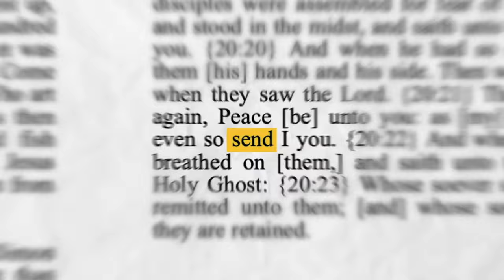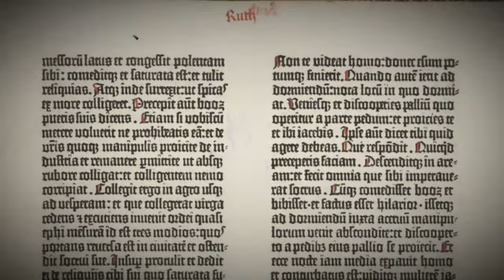MATURITY - Murray Smith (Living Joyfully Series)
We are excited to be starting a new sermon series: Living Joyfully! In God’s "presence, there is fullness of joy, at [His] right hand are pleasures forevermore.” (Ps 16:11). We were designed to live in His joy and experience His pleasure, to have a joyful identity. His joy strengthens us and helps us mature. His joy enables us to endure hardship well. His joy creates strong relationships and community. His joy is essential to our lives.

The Holy Spirit invites us to learn to practice joy, to partner with Him to develop skills so that He bears more of His fruit in our lives. Join us on Sundays as we dig into God’s word on what it looks like to live a joyful life in all that we do.

Our Catch the Fire Conference 2023 is happening from September 28th - 30th, for more information and registrations please

Catch The Fire Toronto is a dynamic church living in God’s presence, manifesting His love and transforming our city and world. Join our live stream on this channel every Sunday at 9:00am and 11:15am EST.